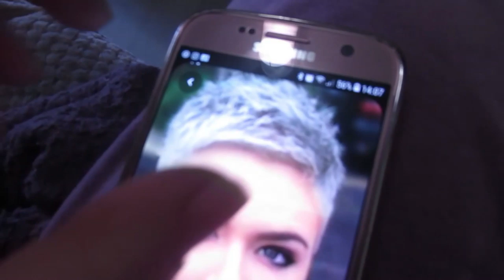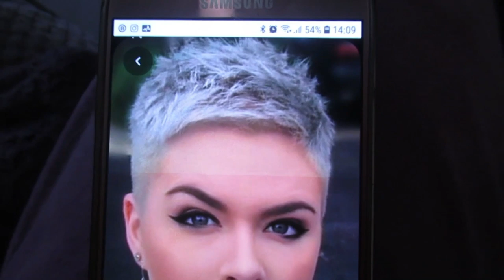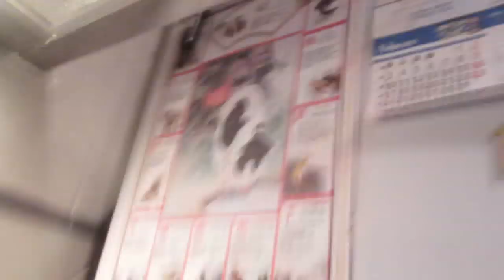Чуть не расплакалась😢 ,но исправила ситуацию. 👏Жесть ,🙀у всех на виду.🙈 ИСПАНИЯ Влог